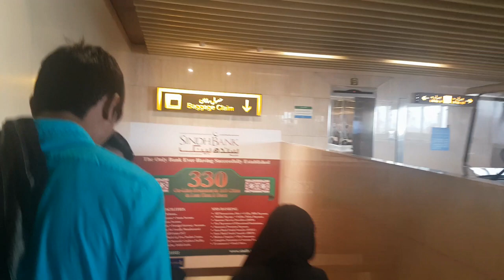Sharjah se Karachi || Urdu Vlog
A small vlog made during my short visit to Karachi Pakistan